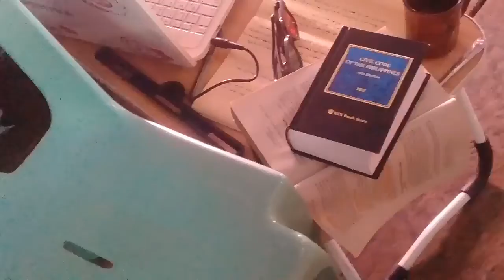November 8,2021 | Danna E